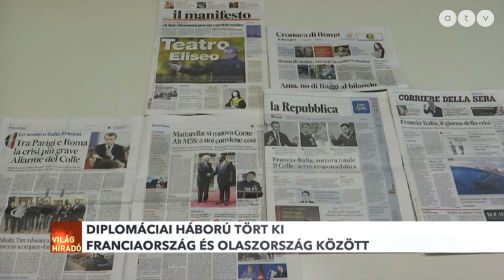Francia-Olasz diplomáciai háború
Az elmúlt évek legkeményebb csörtéje alakult ki Franciaország és Olaszország között, miután vezető olasz politikusok, köztük az egyik miniszterelnök-helyettes találkozott a hónapok óta tüntető sárgamellényesek vezetőivel.

Témák:
- Venezuelában éheznek a katonák?
- Finnország az alapjövedelem hatásait vizsgálja
- Fiatalok is bent égtek a riói tűzben
- Áradások pusztítanak Latin-Amerikában
- Szombaton kezdődik a Chicagói Autókiállítás